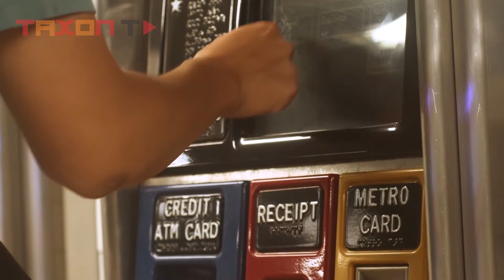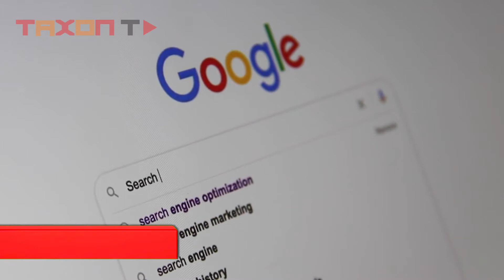10اختراعی که سرنوشت بشر را تغییر داد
سلام همراهان taxon tv امروز می خوایم تو این ویدیو درباره اختراع هایی که زندگی انسان رو در طول تاریخ  متحول کردن  با هم صحبت کنیم
لطفا کانال رو سابسکرایب و زنگوله رو روشن کنید تا از آپلود جدید ترین ویدئوها با خبر شین

حتما این ویدئوهارو هم ببین

در طول تاریخ اختراعاتی وجود دارن که میتونیم اونارو انقلاب بزرگ در زندگی و تمدن بشر بدونیم.امروزه این اختراعات دست یافتنی ترین چیزایی هستن که ما روزانه باهاشون سروکار داریم و شاید تصور اینکه تونستن چه لطفی در حق جامعه ی بشریت کنن برامون سخت باشه
1)چرخ
چرخ یکی از عجیب ترین اختراعات انسان و عجایب مهندسیه.قبل از اختراع چرخ انسان‌ها با مشکلات فراوانی برای سفر، تجارت‌ها و حمل و نقل و جابه‌جایی وسایل‌شون و حتی کشاورزی مواجه بودن .با کمی توجه به محیط اطرافمون متوجه اهمیت چرخ در زندگی روزمره مون میشیم
2)هواپیما
اولین پرواز کنترل شده که به وسیله یک موتور تونست نیروی رانش برای پرواز رو بدست بیاره، پرنده رایت ۱ بود که در سال ۱۹۰۳ توسط برادران رایت در آمریکا آزمایش شد.  البته در گذشته افرادی تونسته بودند دستگاه‌های پرنده‌ای بسازن و حتی باهاش پرواز کنن اما اختراع برادران رایت اولین وسیلهٔ پروازی بود که کاملا توسط خلبان کنترل میشد
3)پنی سیلین
پنی سیلین، اولین آنتی بیوتیک کشف شده در دنیا بود که الکساندر فلمینگ  اون رو از هاگهای جمع شده ی قارچ یا همان کپک) کشف کرد.
اما تقریباً تا اواسط دهه ۱۹۴۰ که بر روی بیماران آزمایش نشده بود کسی نمی‌دونست پنیسیلین بهترین دارو برای بیماری های عفونیه! با کشف پنی سیلین میلیون‌ها بیمار و مجروح جنگی از مرگ حتمی نجات پیدا کردند و از اون موقع به بعد پنیسیلین به عنوان اولین و عمومی ترین دارو برای بیماریهای باکتریایی و عفونی تجویز و مصرف شد . میشه گفت پنی سیلین دروازه ی ورود بقیه آنتی بیوتیک ها به دنیا ی پزشکی بود
4)ویکی پدیا
ویکی‌پدیا رو که همه میشناسیم! این دایره المعارف آنلاین را سال ۱۹۹۹ توسط جیمی ولز تأسیس شد.ویکی پدیا به همه ی  افرادی که به وب دسترسی دارند اجازه میده  مقاله شون رو منتشر کنن
5)تاکسی اینترنتی
در سال ۲۰۱۰ یک زوج جوان برنامه‌ای رو تحت عنوان اوبر در سانفرانسیسکو راه اندازی کردند. سهولت و سادگی اوبر به محبوبیت برنامه کمک کرد تا رشد کنه. با ضربه زدن به یک دکمه ، می تونید  تاکسی رزرو کنید و موقعیت مکانیتون رو از طریق GPS ثبت کنید و هزینه به صورت خودکار از حساب کاربری شما پرداخت می شه.درست مثل اسنپ!
6)گوگل
گوگل توسط لری پیج و سرگئی برین در سال ۱۹۹۸ میلادی راه‌اندازی شد و هم اکنون گوگل یک شرکت فن‌آوری چند ملیتی آمریکایی، متخصص در خدمات مربوط به اینترنت و محصولات مربوط به اونه. گوگل به دنیای اینترنت رنگ و لعاب دیگه ای بخشید
7)سیتی اسکن
اولین انسانی که درون دستگاه سی‌تی‌اسکن قرار گرفت در واقع خود سازنده اش  بود. سر گادفری نیو بلاد هانسفیلد برای اولین بار سرش رو اسکن کرد و تصویری کامپیوتری از تومورش رو بدست آورد،بعد از اون  درمان‌های پزشکی متحول شد.ن سی‌تی‌اسکن به پزشکان اجازه داد بدون شکافتن بدن بیمار بتونن درون بدنش رو ببینن.
8)تلفن
اگرچه چندین مخترع بر روی انتقال صدای الکترونیکی کار کردند و در این زمینه پیشگام بودند ولی در نهایت الکساندر گراهام بل اولین کسی بود که در سال ۱۸۷۶ تونست اختراع تلفن برقی رو به نام خودش ثبت کنه
9)کارت اعتباری
کارت اعتباری برای اولین بار در سال ۱۹۵۰ در امریکا تولید شد. شرکت داینرز با قراردادی مابین خود و چند رستوران اقدام به ایجاد سرویس پرداخت نمود، طوری‌که با ارائه کارت داینرز مشتریان می‌تونستند از سرویس رستوران استفاده کنن و در آخر ماه بدهی هاشون رو پرداخت کنند.
10)رشته های مارپیچ DNA
اولین بار DNA توسط آقایان کریک و واتسون در سال ۱۹۵۳ مورد توجه قرار گرفت.  آنها حین آزمایشات خود روی ژن های انسانی با
یک ساختار از موادی که مولکولهای این ژن ها رو تشکیل میده روبرو شدند و با شکافتنشون تونستن به اهمیت اکتفاشون پی ببرن

بزرگترین اختراع جهان چیست؟
10 اختراعی که سرنوشت بشر را تغییر داد چیست؟
بهترین اختراع قرن 21 چه بود؟
مخترع چرخ چه کسی بود؟
مخترع سی تی اسکن چ کسی بود؟
مخترع تلفن چه کسی بود؟
مخترع هواپیما چه کسی بود؟
مخترع گوگل چه کسی بود؟
کاشف پنی سیلین چه کسی بود؟
مخترع ویکی پدیا چه کسی بود؟
مهم ترین اختراعات بشر چیست؟
بزرگترین مخترعان چه کسانی بودند؟
کدام اختراعات زندگی انسان را تغییر دادند؟
مهم‌ترین اختراعات تاریخ بشر چه چیزهایی است؟
مهم ترین اختراعات جهان چیست؟
مهم ترین اختراعات بشریت چیست؟